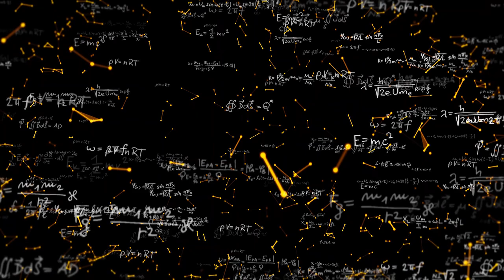We Sent A Message To Aliens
In October of 2018, scientists and artists sent a message to Luyten's Star also known as GJ 273, a red dwarf in the constellation Canis Minor about 12.36 light-years away from us. The signal will be there in about 10 years. The Luyten’s star project, known as “Sónar Calling GJ 273b,” is a collaboration involving METI International, the Institute of Space Studies of Catalonia in Spain, and Sónar, a music, creativity, and technology festival in Barcelona, Spain.

Narrator:
Russell Archey

Graphics & Credits:
Space Engine
Tom Grydeland